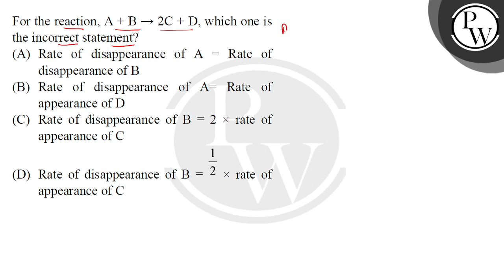For the reaction, A + B rarr; 2C + D, which one is the incorrect statement?....